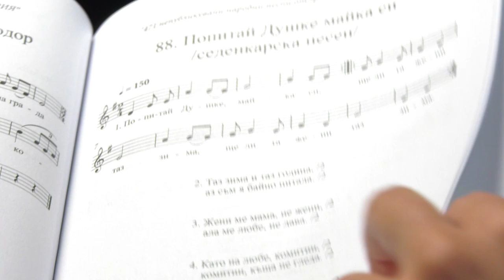За какво разказва музиката в сборника от песни на Ангел Добрев - "Земя на таланти" - еп 18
Животът на Ангел Добрев е изкуство. Той е брилянтен инструменталист, педагог, композитор и аранжор. Доктор по музикална педагогика и преподавател в СУ “ Св. Климент Охридски”, ДЮФА “Изворче” и НМУ “Любомир Пипков”- София. Основател на оркестъра за автентичен фолклор “Фолк” и на камерна формация за етно музика “Етнос”, а заедно с хореографа Асен Павлов създават  формация за световна музика- “Етнотикс”.

Близо 40 години Ангел Добрев е солист-гъдулар в Оркестъра за народна музика на БНР, а през тровческия си път създава повече от 400 композиции и обработки за хорови състави, симфонични, народни и духови оркестри.

Той е продуцент е на три диска и сътворява три книги. Именно една то тези книги- “Народни песни от Северна България” е поводът за гостуването на Ангел в “Земя на таланти”. В интервюто на Юлия Гатдерова и Лина Мачева ще научите защо гъдулар издирва и събира аетентични и непознати песни и какво разказват те.